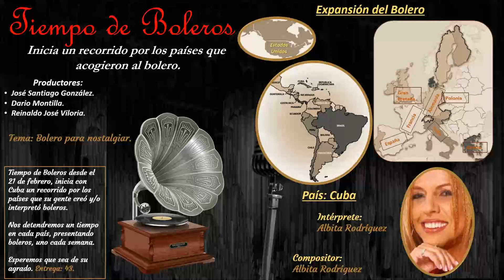43 Bolero para nostalgiar Albita Rodríguez Albita Rodríguez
Presentación de los compositores e intérpretes del género bolero. Estaremos subiendo un tema semanal para darlos a conocer y preservar este hermoso género que es el UNICO que nos une como latino americanos. Iniciaremos por CUBA, país donde nace el bolero. Esto lo hacemos sin fines de lucro, nuestra única intención es dar a conocer este género y su preservación. Esperamos que sea de su agrado y lo disfruten y aprecien.